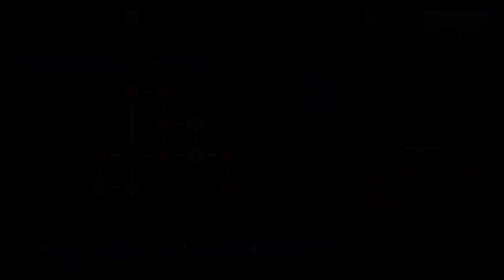Haven #05 - Conhecendo a Birbou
Eae manolos nerds neste vídeo estou mostrando a vcs mais uma GAMEPLAY muito obrigado por assistirem e por acompanharem o canal vlw, então fiquem com DEUS q e a base de tudo e ate o próximo video...